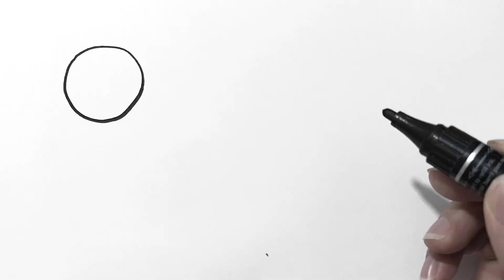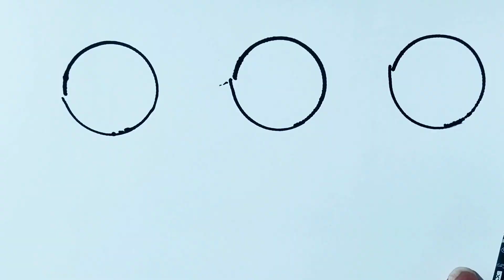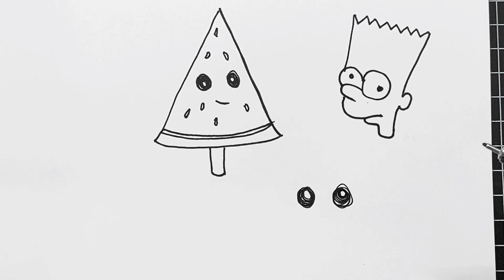Easy Drawing Toy For Kids